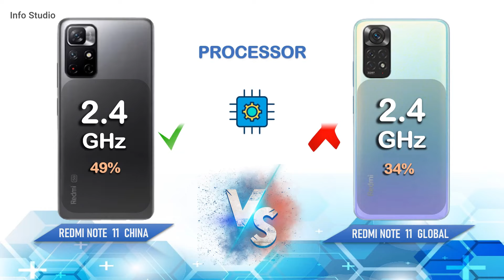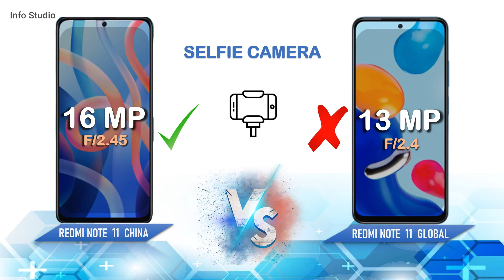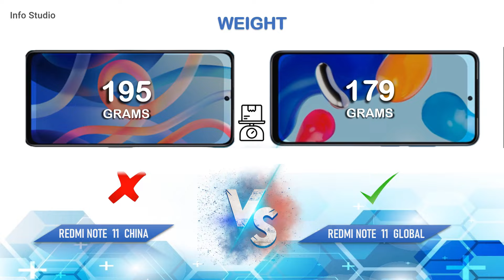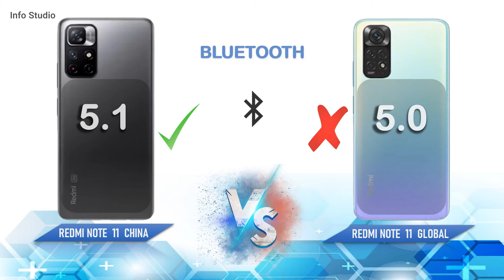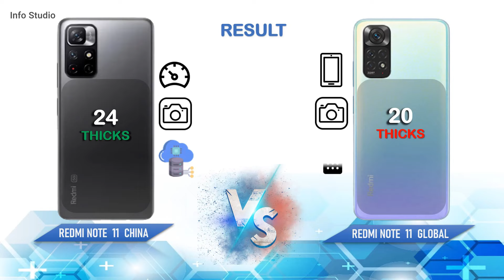Redmi Note 11 Global Vs Redmi Note 11 China - Chinese version WHICH ONE IS BETTER?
redmi note 11 global vs redmi note 11 china
Redmi Note 11 Global Vs Redmi Note 11 China ردمی نوت 10 پرو

What’s the difference between Xiaomi Redmi Chinese and Global version?
Both versions are essentially the same software but they have a lot of differences, too. Chinese MIUI is particularly developed for China while the Global MIUI is made for international users. They mainly differ in their applications, languages and pricing. For instance, Chinese version doesn’t support any Google Services among other apps and it’s much cheaper.

Check down below the full list of their differences:

Global ROM
Developed for global use
Full Google services and apps support
It supports multiple languages but not Chinese
No Chinese Apps are included
Network bandwidths for other countries are also supported
Global version tends to be more expensive than Chinese version
Chinese ROM
Particularly developed for China
Supports every network band in China
This version is much cheaper
No Google services such as Play Store, YouTube, Chrome, etc...
Mostly has Chinese apps and almost all of them are in Chinese language
Their features get more frequent updates compared to Global ROM

Important Notes
Note 1: Chinese ROM may be meant for China but this doesn’t mean that you can’t use it outside of China.

Note 2: The Chinese version doesn’t have Google apps but you can still get them by downloading the Google Installer. In the Global version you can obviously avoid all that trouble because they are already pre-installed. In addition, if you flash the ROM or do a regular format, the Google apps won’t be retained like they do in the Global Version. You’ll have to download them from scratch.

Note 3: As far as their pricing is concerned, the Global ROM is much pricier so if you are on a limited budget, it would be better to just get the Chinese version and manually download the Google apps that you need.

Note 4: The Chinese version has its own app store which is very similar and big like Google’s Play Store.

Note 5: The Chinese ROM only has 3 languages: traditional and simplified Chinese, and English. As a result, their app store has a lot of Chinese words in there which can be pretty annoying if you only speak English.

Note 6: The Global version doesn’t give you the option to change the font style of your phone. This is something that the Chinese version does really well.

Note 7: The Chinese ROM’s keyboards are not that great so it’s recommended to download and install new ones from Google Play Store.

Note 8: Chinese ROM comes with quite a lot of unnecessary apps if you don’t live in China. Also, many of their high quality themes are locked and you need to purchase them with Mi credits. On the contrary, the Global ROM offers all of them for free.

Note 9: The Chinese ROM can improve your battery performance. This is not happening because their battery is larger but rather because most of the Chinese apps are not using as many resources so they are not taxing the battery as much.

Note 10: The Chinese version has a built-in feature which can help you ROOT your device. In the Global version, you’ll have to download an external app to help you do that.

Note 11: Xiaomi is based in China and as a result, their Chinese ROMs get faster updates. Global version usually gets the same update with a delay of some days. This is clearly a benefit for the Chinese version but it’s not really a major one since a lot of their updates are not that significant.